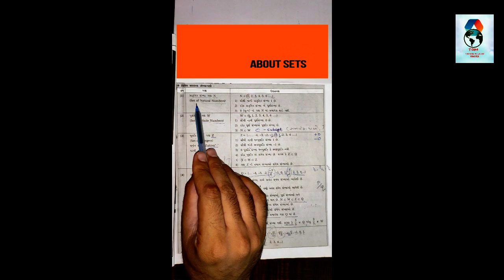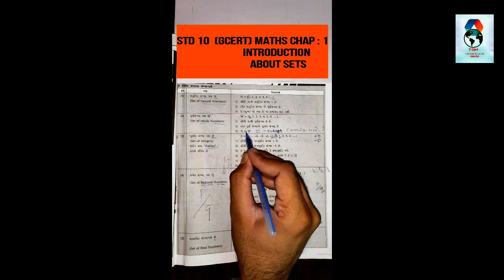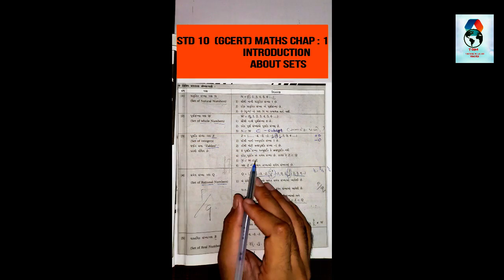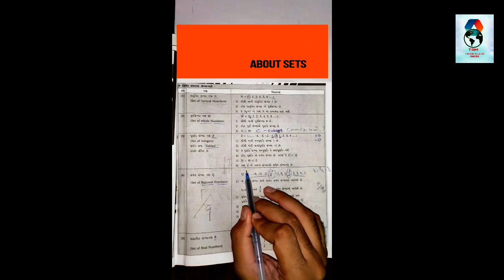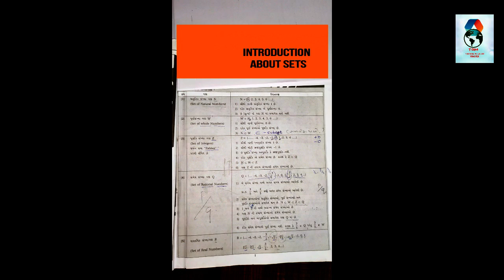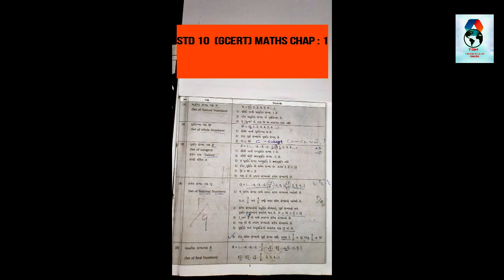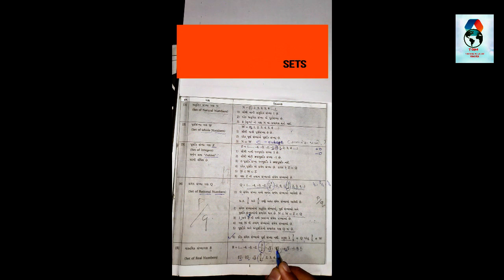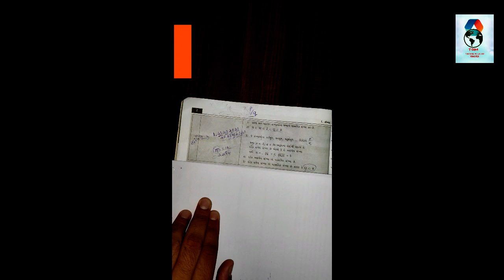STD: 10th MATHS, CHAP :1 વાસ્તવિક સંખ્યાઓ (Real Numbers)|GCERT NCERT From : L.G.COACHING CLASSES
eduat.

Real Numbers :
Real numbers are simply the combination of rational and irrational numbers, in the number system. In general, all the arithmetic operations can be performed on these numbers and they can be represented in the number line, also. At the same time, the imaginary numbers are the un-real numbers, which cannot be expressed in the number line and is commonly used to represent a complex number. The concepts related to real numerals are explained here in detail along with examples and practice questions. The key concept in the number system is included in this article.